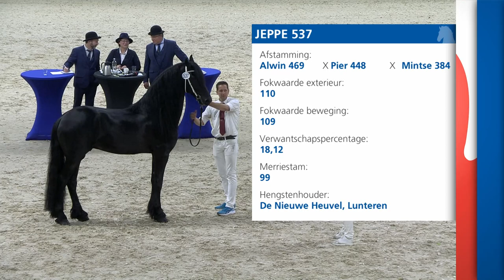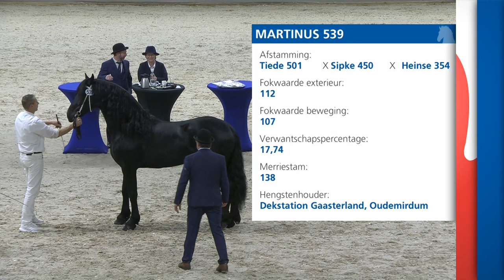HK 2024 Event 8 Studbook Stallions approved from breeding season 2024 French